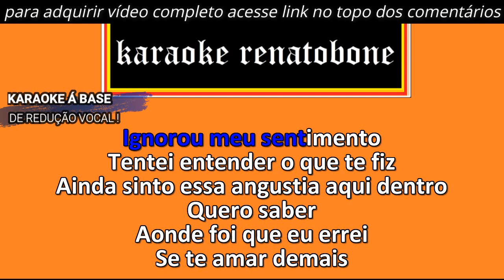DUVIDO Imagina Samba KARAOKE AMOSTRA